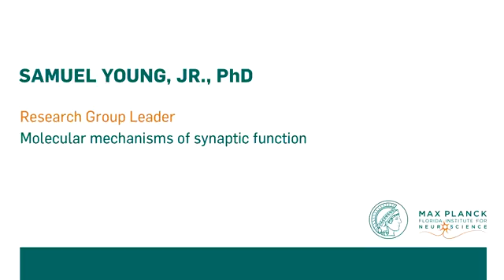Dr. Samuel Young studies how molecules regulate the release of neurotransmitters at MPFI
Research at the Max Planck Florida Institute for Neuroscience (MPFI) is focused on neural circuits. MPFI scientists investi- gate fundamental aspects of these critical networks within the brain and develop new technologies that make groundbreaking discoveries possible. Part of the prestigious Max Planck Society, MPFI is the first and only institute of its kind in North America, providing a vibrant, interactive environment where scientists are empowered to take
on high-risk projects that act as a catalyst for highly-rewarding innovations. MPFI scientists relentlessly pursue excellence
to better understand the complexities of the human brain and drive innovation and scientific leadership for the future of our society.